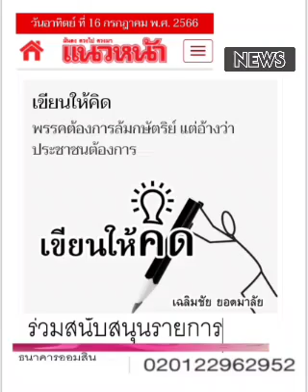ให้ทายว่า "พรรคอะไร???" : ๑๖ ก.ค. ๖๖, เฉลิมชัย ยอดมาลัย, แนวหน้า :พ.วัฒนา(เสียง)